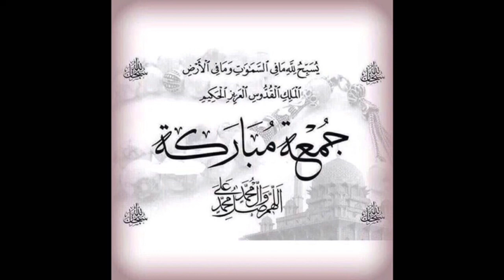Jumma Mubarak | NewJumma Mubarak status 2021|jumma Mubarak what's app status 2021